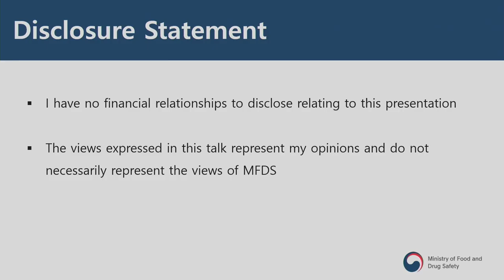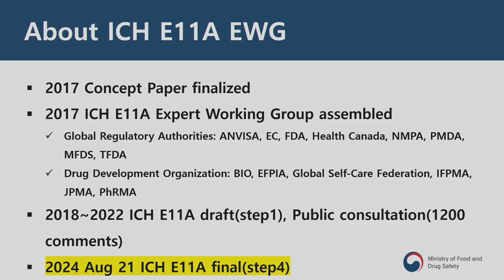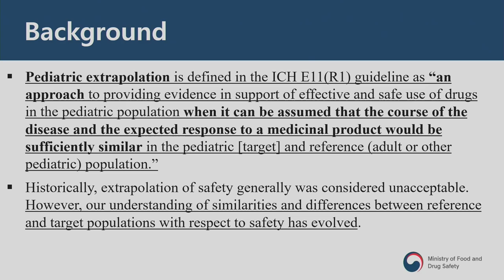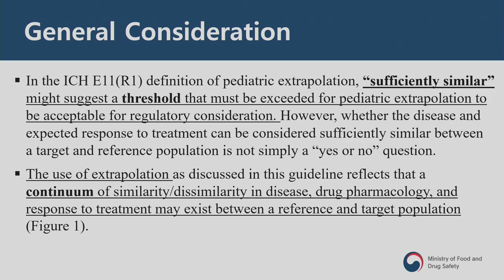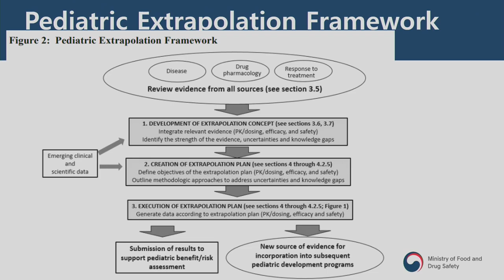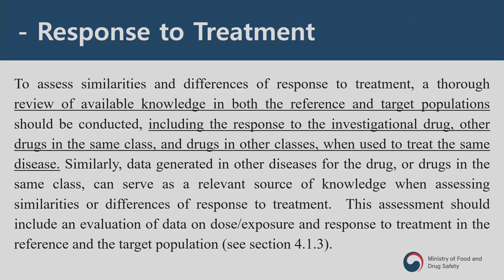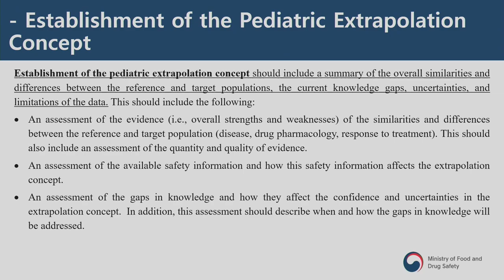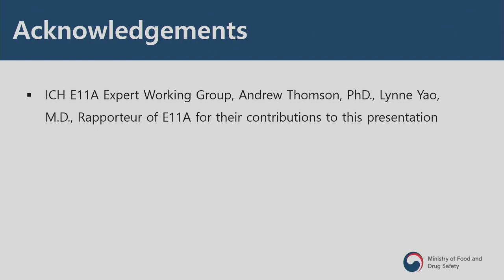[Efficacy] E11A_ENG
ICH E11A: Pediatric Extrapolation

Hea Jeong Doh (MFDS)

※ Please note that there might be edited parts due to the speaker's request.